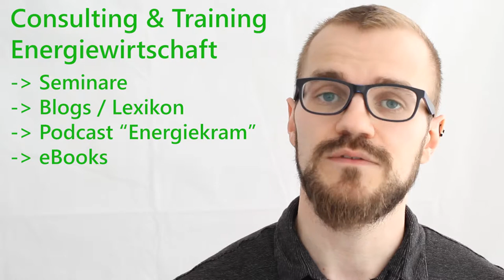Energiewirtschaft Einfach!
Herzlich Willkommen bei Energiewirtschaft Einfach!

Wir veröffentlichen Erklärvideos, Blogbeiträge, Lexikoneinträge, einen Podcast, Onlinekurse und eBooks. Für Stadtwerke und Energieversorger bieten wir zugeschnittene Seminare und Unternehmensberatung.